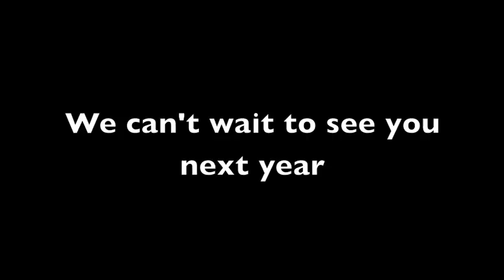The Sled Expo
The Sled Expo! The largest selling snowmobile show in New England.

Snowmobile Manufacturer and Dealer displays. The latest Snowmobiles and Power-Sports vehicles. Arctic Cat, Polaris, Ski-Doo and Yamaha snowmobiles.

Used Snowmobiles and Power-Sport Toys. Buy or Sell. All Indoors.
Boots, Helmets, Jackets, Bibs, Gloves, Studs, Skis, Trailers, ATV, Clothing, Accessories.

Plan a snowmobile trip north with a travel specialist. Hotel reservations, trail permits, maps.